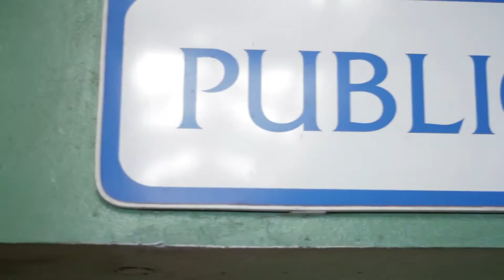Chicks and Public Restroom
How female react in a public bathroom
Directed Produced by Annie-Xeno Gordon
Director of photography and Editor Cornelius Grant